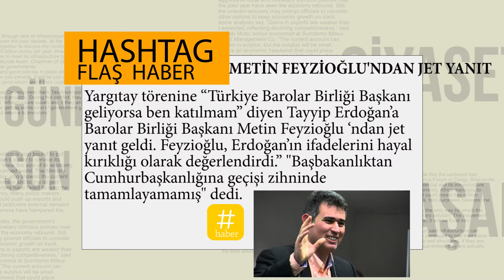METİN FEYZİOĞLU'NDAN ERDOĞANI KIZDIRACAK YANIT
Türkiye barolar birliği başkanı Metin Feyzioğlu tayyip Erdoğan 'a "Başbakanlıktan cumhurbaşkanlığına geçişi zihninde tamamlayamamış." dedi.